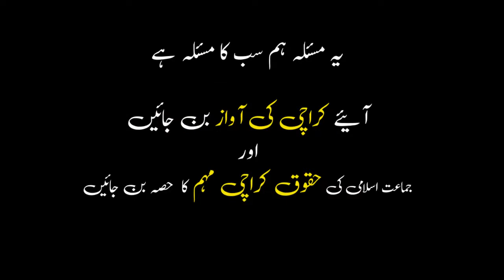کالا بورڈ روڈ تعمیر کرو